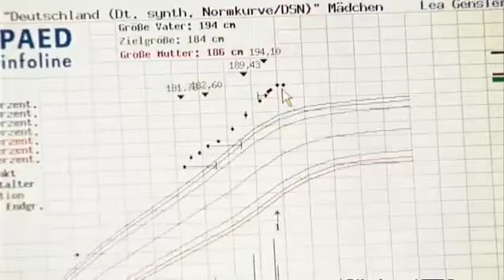Tall Girls Trailer Deutsch HD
Tags: Tall Girls Trailer Deutsch HD Teaser Trailer German Kino Kinotrailer Kinofilm Film Movie HQ DvD Video Filmkritik Kritik  Official "Official Trailer" Offizieller Trailer Edda Baumann von Broen Dokumentation Große Frauch Großgewachsen Kiiko.de Kiiko2011